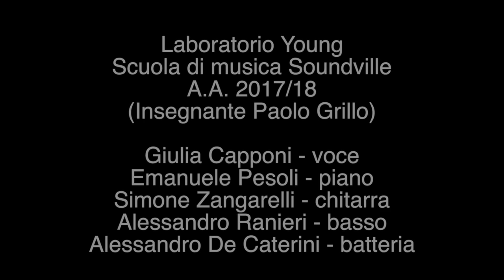Laboratorio scuola di musica Soundville 2017-18 - "Dubbi non ho" (Pino Daniele cover)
Laboratorio scuola di musica Soundville
A.A. 2017-18
(insegnante Paolo Grillo)

Giulia Capponi - voce
Emanuele Pesoli - piano
Simone Zangarelli - chitarra
Alessandro Ranieri - basso
Alessandro De Caterini - batteria

Direzione, registrazione, arrangiamento, montaggio e mix - Paolo Grillo